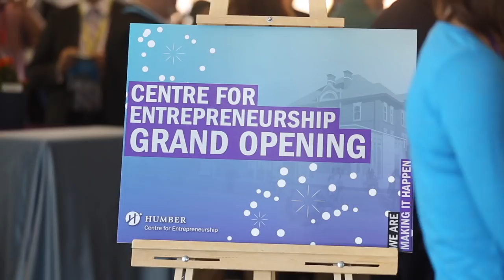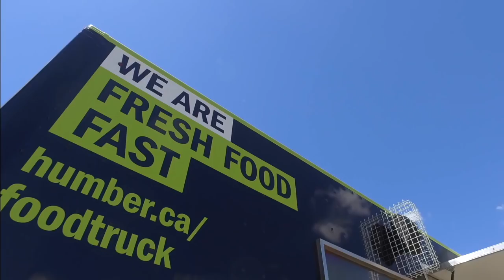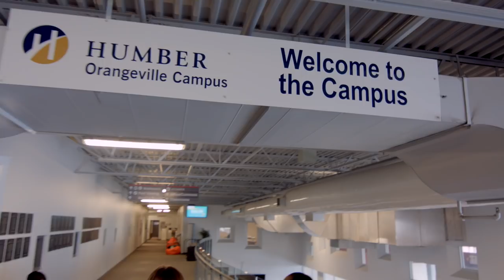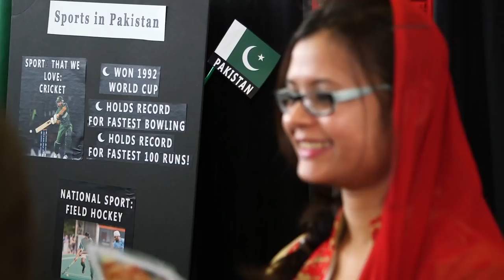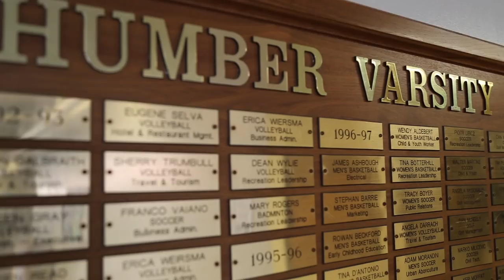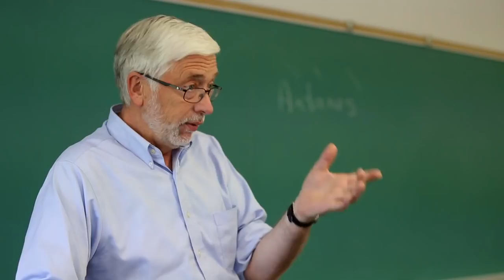Humber 50th Anniversary - Year in Review